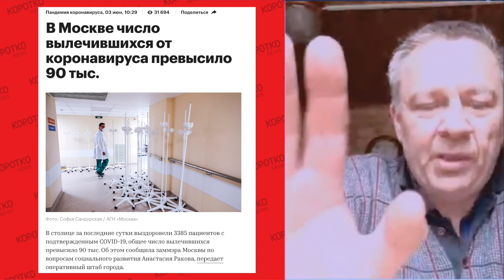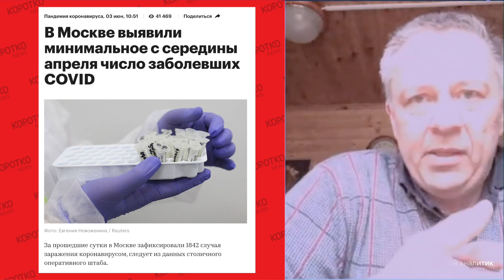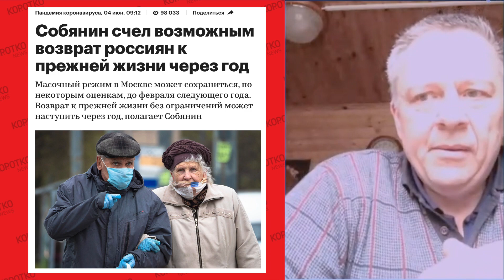Степан Демура - Собянин и коронавирус. Москва 24 x 7 закрыта на карантин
Коротко.News: Степан Демура - Собянин и коронавирус. Москва 24 x 7 закрыта на карантин

🔴 Выпуск 65: Степан Демура про карантин, Москву, Собянина и экономику
00:05 - Экономист Михаил Хазин не исключил того, что мэр столицы Сергей Собянин играет против президента Владимира Путина. Свои выводы эксперт основывает на некоторых «идиотских вещах в Москве»

Возможно вы искали: демура, степан демура, демура степан, демура в контакте, демура вк, демура 2020, демура последнее, новости демуры, новости демура, демура вконтакте, степан демура последнее, демура последнее 2020, новости степана демуры, демура видео, демура выступления, демура 2020 видео, covid, covid 19, covid инфекции, инфекция covid 19, covid19, covid-19, коронавирус сегодня, коронавирус новости, коронавирус статистика, коронавирус в россии, карта коронавируса, коронавирус сколько, заболевшие коронавирусом, коронавирус последние, коронавирус последние новости, коронавирус 2020, стоп коронавирус, коронавирус в москве, зараженные коронавирусом, сколько заболевших коронавирусом, сколько заболеет коронавирусом, коронавирус рф, статистика коронавируса на сегодня, какой коронавирус, тест на коронавирус, симптомы коронавируса, коронавирус в мире, коронавирус онлайн, коронавирус по областям, стоп коронавирус рф, сайт коронавирус, коронавирус официальный, коронавирус новости на сегодня, коронавирус последние сегодня, коронавирус последние новости сегодня, карантин, во время карантина, карантин в москве, карантин продлили, карантин 2020, коронавирус карантин, сергей собянин, собянин видео, видео собянина, собянин в москве, собянин 2020, собянин указ, москва 24, москва 2020, официальный сайт москвы, москва область, москва московский, какая москва, г москва, москва ру, сегодня в москве, город москва, новости, новости сегодня, последние новости, новости 2020, новости россии, новости области, последние новости на сегодня, свежие новости, новости дня, последние новости 2020, новости ру, новости россии сегодня, новости мира, новости края, новости года, последние новости россии, экономика, рыночная экономика, экономика страны, развитие экономики, экономика россии, государственная экономика, государство в экономике, мировая экономика, российская экономика, , макроэкономика, экономика россии